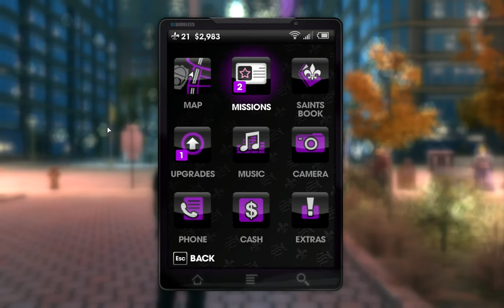Saints Row The Third Mission #30 - "Live! With Killbane" - Walkthrough - NTG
Promote my channel and give my channels link in your video description, thanks

My Disclamier,